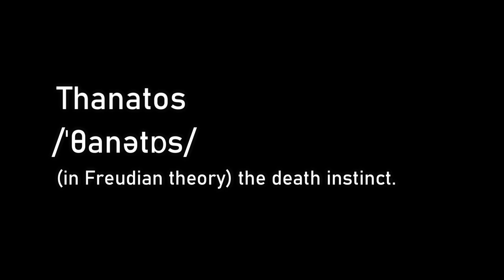KILLER short film | Tarun varma | Ajay varma | Kiran ganta | Hrujeath | The Penman Company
Written & Directed by Tarun Varma Penmetsa
Starring: Ajay Varma, Tarun varma, Kiran ganta
Audiography & Music by Hrujeath
Cinematography by Kiran ganta
Editing & Sound design by Tarun varma